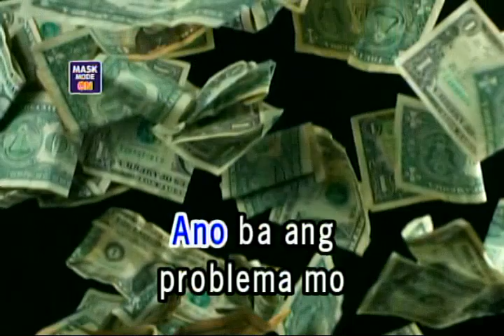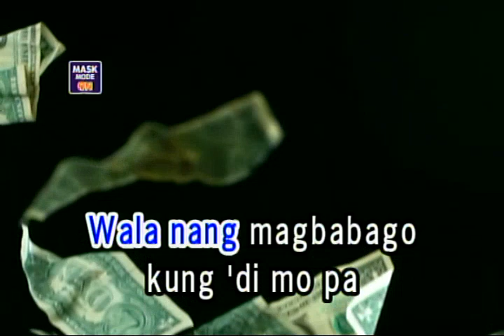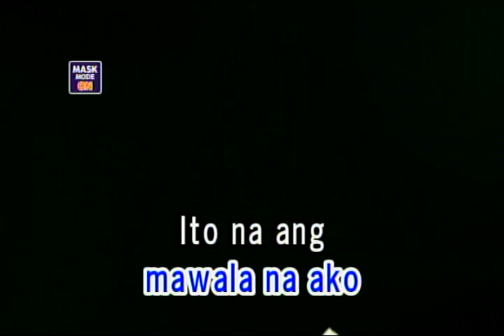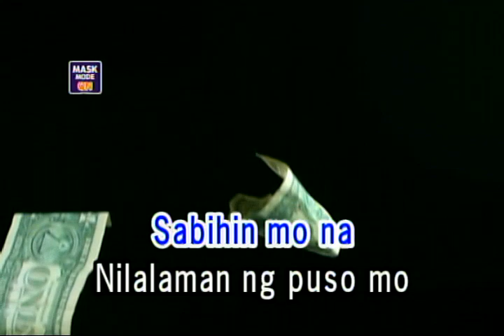NANGANGAMBA - ZACK TABUDLO (KARAOKE)